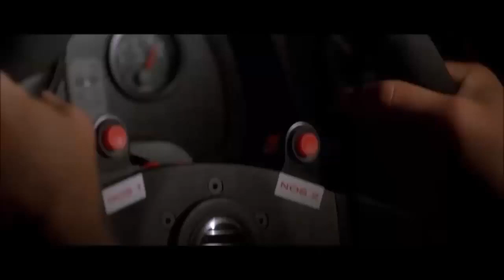How DESPERATE German ENGINEERS INVENTED this TECHNOLOGY adored by the street racers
During the battle, the DB series of engines had to be degraded for several years in order to avoid catastrophic engine failures. Furthermore, Germany was dealing with a difficult gasoline shortage. While the Allies were guzzling 150-octane fuel like it was rocket fuel, the Germans were stuck with aviation fuel that was all show and no go. So you've got these irritated German engineers scratching their brains, unsure what to do next.
So they decided to get a little creative since they were desperate for a magic trick, a cheat code, or any method to extract more power from their lagging engines. And thus the crazy experimenting began.  German engineers began dumping everything and everything into their engines, hoping for a favorable outcome. Their first attempt involves injecting liquid oxygen into the engines to improve their performance at high altitudes. But Liquid oxygen proved to be a major headache. It was simply too hot to bear.